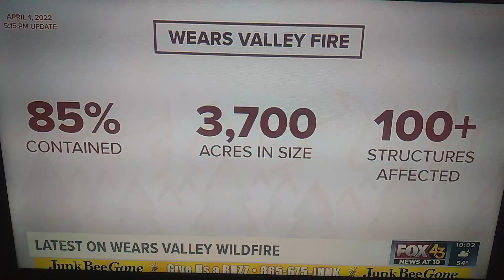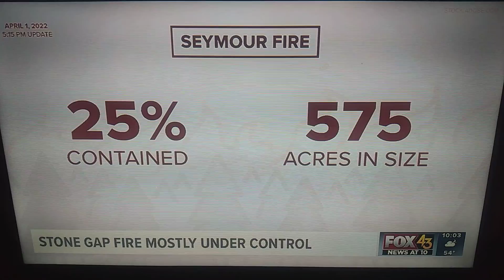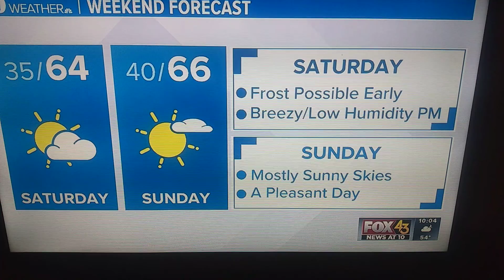10Pm Local News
Thankful the Fires are almost contained..keep praying till it's completely over🙏🤞